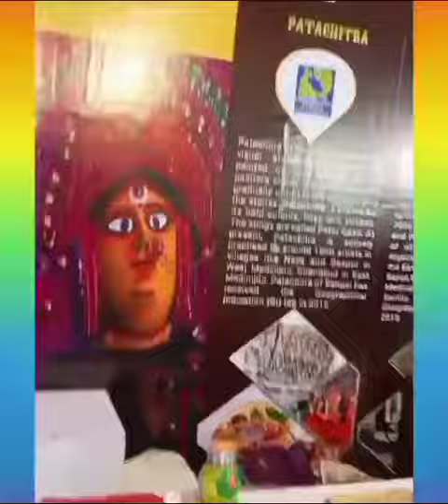বাংলার তাঁতের হাট | পশ্চিমবঙ্গ খাদি ও গ্রামীণ শিল্প পর্ষদ | Banglar Tanter Haat | 8-28th Sept, 2023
Banglar Tanter Haat 2023
Venue:- Boimela Prangon (Central Park Mela Ground) Bidhannagar (Karunamoyee) Saltlake, Kolkata
Date:- 8th to 28th September, 2023
Upahar's stall :- Inside পশ্চিমবঙ্গ খাদি ও গ্রামীণ শিল্প পর্ষদ Pavilion (near gate no. 3)